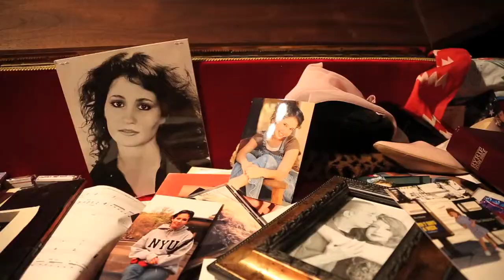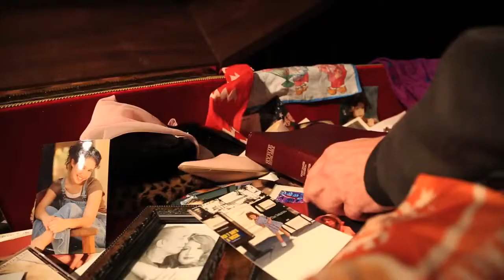MadLyn - Kiss Me Goodbye (Official Music Video)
Official Music Video for "Kiss Me Goodbye" by MadLyn

Song “Kiss Me Goodbye”: Written by MadLyn & Chris Garcia